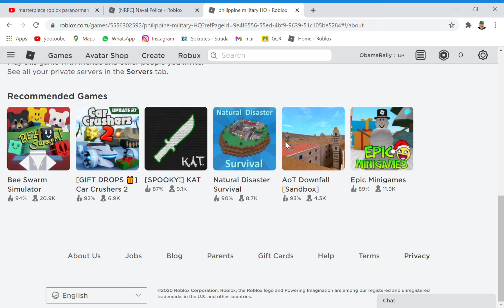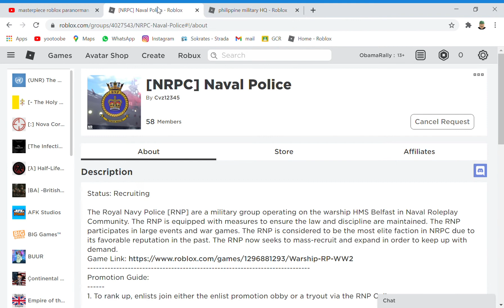i accidently login in discord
ples unsign me